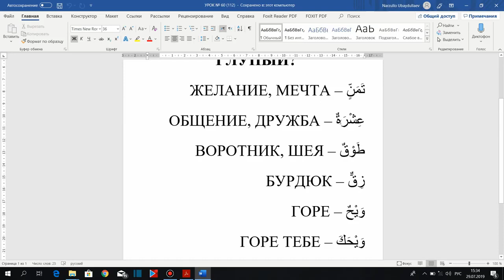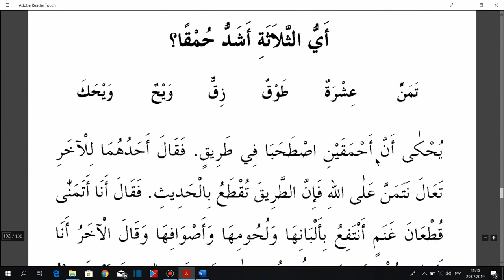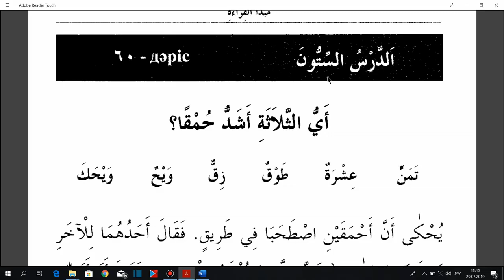Арабский язык. Урок 112.